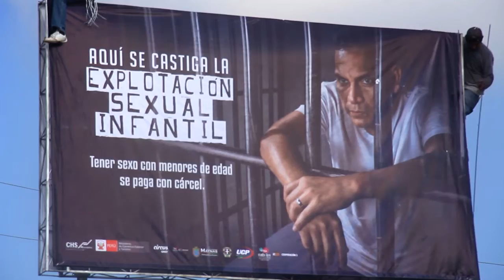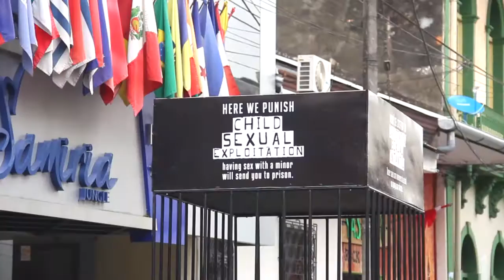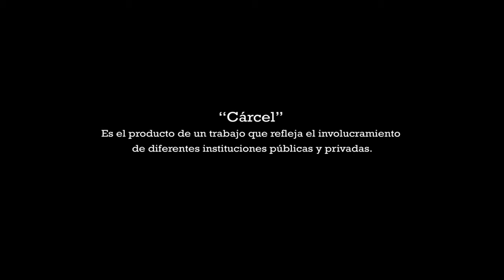Campaña Cárcel (Iquitos)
La campaña busca concientizar a los turistas y viajeros nacionales y extranjeros sobre los riesgos de penalización para aquellos que exploten sexualmente a niñas, niños o adolescentes en Loreto.
Impulsado por el Movimiento Vuela Libre, a través de CHS Alternativo.